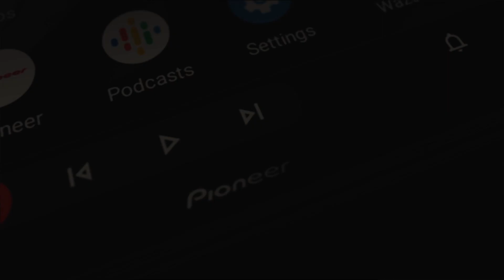SPOT PIONEER MOTION GRAPHICS RADIO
Video creado en motion graphics para la marca Pioneer.